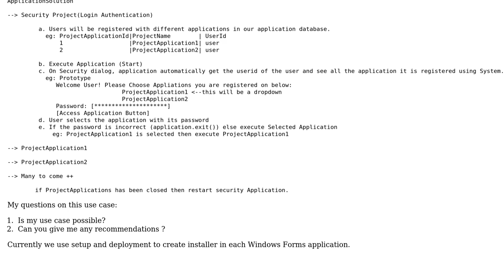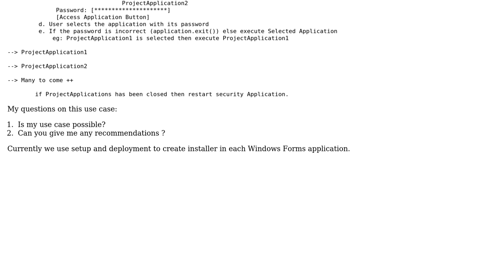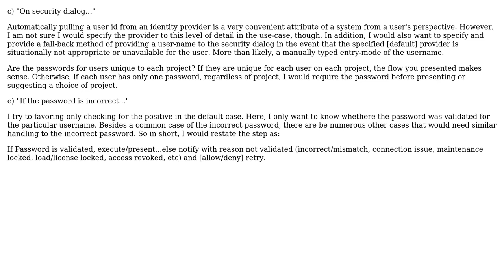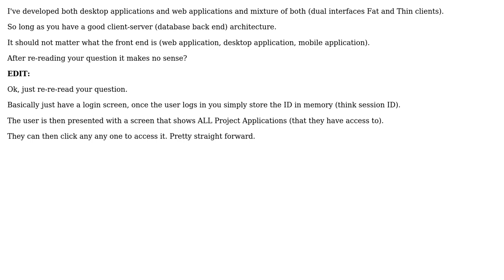Software Engineering: Software development project inception phase (4 Solutions!!)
Software Engineering: Software development project inception phase

With thanks & praise to God, and with thanks to the many people who have made this project possible! | Content (except music & images) licensed under CC BY-SA | Music | Images & others | With thanks to user yannis user NoChance user JustinC user john ryan user Doc Brown user Darknight and the Stack Exchange Network Trademarks are property of their respective owners. You are responsible for your own actions.